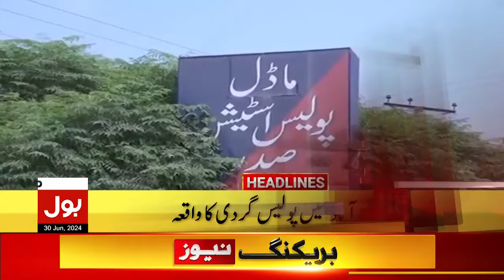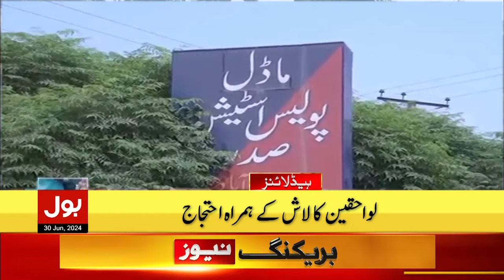Dangerous Accident | Poora Khandan Ujar Gaya | BOL News Headlines at 2 PM | Rainfall In Pakistan